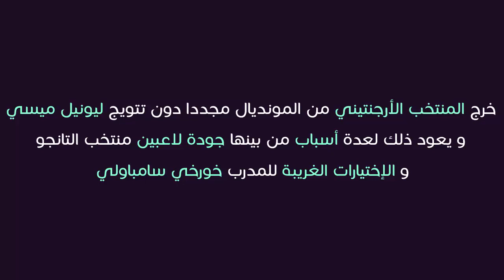5 أسباب تجعل ليونيل ميسي يعتزل دوليا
خرج المنتخب الارجنتيني من المونديال مجددا دون تتويج ليونيل ميسي و يعود ذلك لعدة اسباب من بينها جودة لاعبين منتخب التانجو و الخبارات الغريبة للمدرب خورخي سامباولي.
في هذا الفيديو نستعرض 5 أسباب تجعل ليونيل ميسي يعتزل دوليا